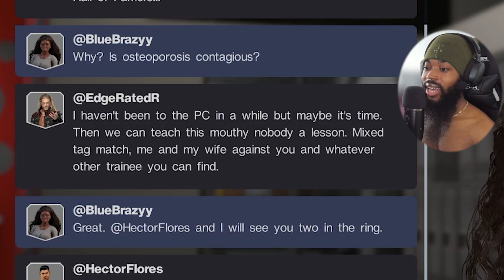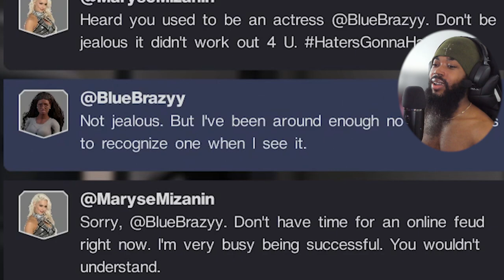WWE 2K22 MyRISE - Edge Called me Out 😂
WWE 2K22 Women's MyRise - Edge Called me Out 😂

WWE 2K22 is a 2022 professional wrestling sports video game developed by Visual Concepts and published by 2K. It is the twenty-second overall installment of the video game series based on WWE, the eighth game under the WWE 2K banner